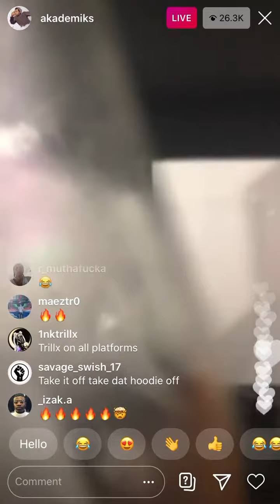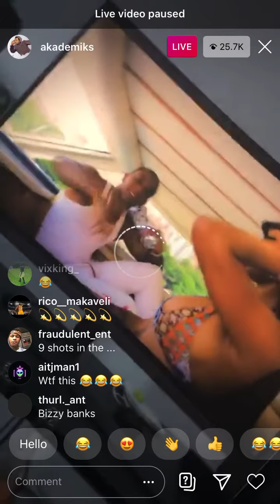6six9ine Scare😱 Akademiks On Live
They too hype for akademiks